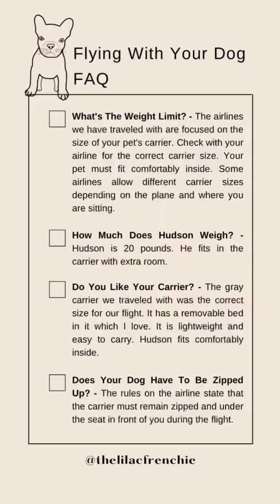Flying With Your Dog FAQ ✈️ Tips For Flying With Your Dog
I am sharing a few of the FAQ when traveling with your dog and the answers to them. I will continue to share FAQ in reels!

Checklist ⬇️

✈️ What's The Weight Limit? - The airlines we have traveled with are focused on the size of your pet's carrier. Check with your airline for the correct carrier size. Your pet must fit comfortably inside. Some airlines allow different carrier sizes depending on the plane and where you are sitting.

✈️ How Much Does Hudson Weigh? - Hudson is 20 pounds. He fits in the carrier with extra room.

✈️ Do You Like Your Carrier? - The gray carrier we traveled with was the correct size for our flight. It has a removable bed in it which I love. It is lightweight and easy to carry. Hudson fits comfortably inside.

✈️ Does Your Dog Have To Be Zipped Up? - The rules on the airline state that the carrier must remain zipped and under the seat in front of you during the flight.

Our Experience

✈️ Weight Limit - Make sure to do research on the airline you will be traveling with. There are different carrier size requirements depending on your seat and plane.

✈️ Carrier - The carrier I used fits the dimensions for most aircraft types on Delta and United.

✈️ In-Cabin Carrier Rules-  I have been on flights where the flight attendant is strict on the carrier being zipped and under the seat in front of me. Then I have had flights where they are super easy going!  The guidelines state that they have to be in their carrier with the bag zipped. I always plan on keeping Hudson zipped up.